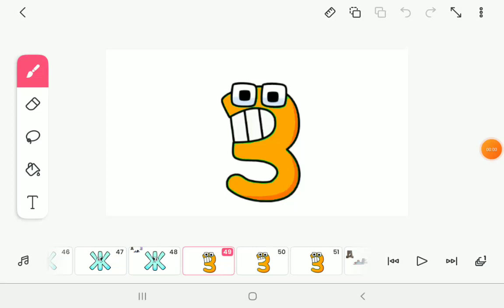З | Belarusian Alphabet Lore